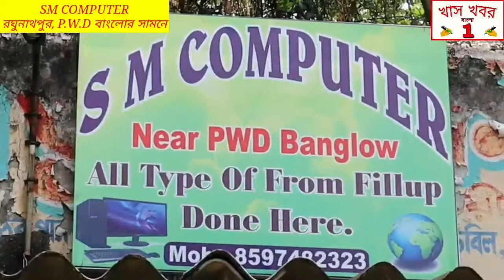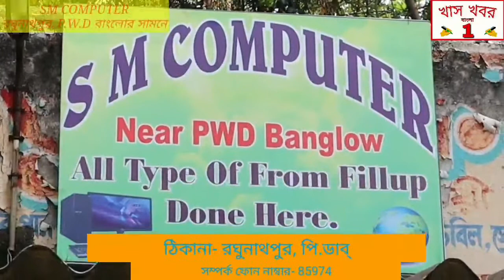পূর্ব বর্ধমান ২ নং ব্লকের বড়শুলে কাঠের সেতু দিয়ে মানুষের ঝুঁকিপূর্ণ যাতায়াত